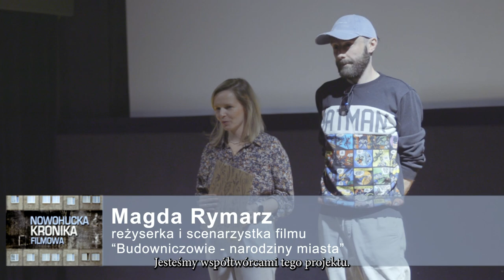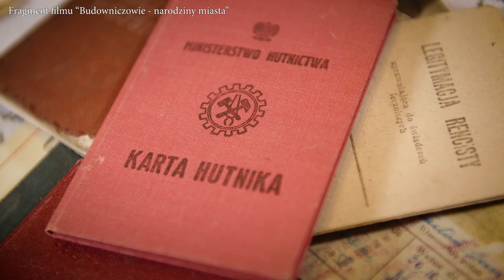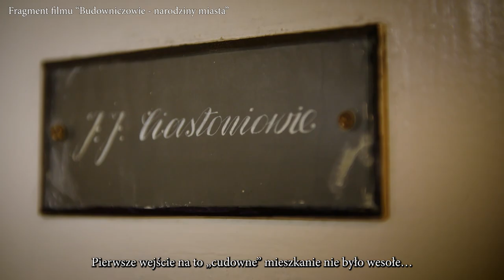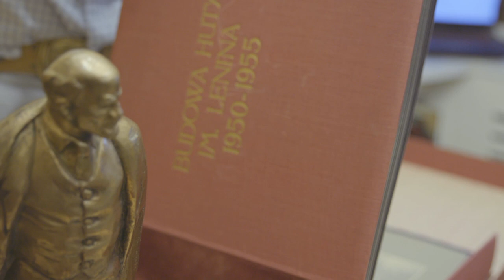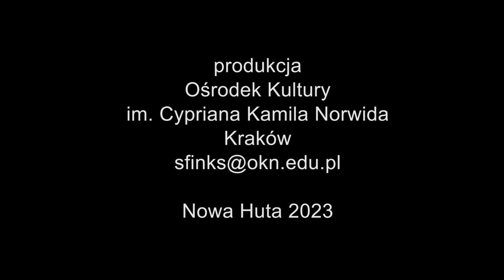Nowohucka Kronika Filmowa nr 758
BUDOWNICZOWIE
„Budowniczowie – narodziny miasta” to film dokumentalny w reżyserii Magdy Rymarz i Wojciecha Szałaja. Jego premiera odbyła się w Kinie Sfinks w ramach cyklu „Zajrzyj do Huty”. Bohaterami filmu są budowniczowie Nowej Huty, jej pierwsi mieszkańcy, którzy przed kamerą dzielą się swoimi wspomnieniami z przeszłości.

NOWOHUCKA KOLEKCJA
Grzegorz Ziemiański od lat zbiera pamiątki i rzeczy związane z Nową Hutą. Jego ogromna kolekcja liczy ponad 2 tys. historycznych przedmiotów, takich jak rzeźby, proporczyki, pamiątkowe szkła, a nawet żyrandol z EMPIK-u z lat 50. Jak sam mówi, jego zbieractwo wymknęło się trochę spod kontroli.
Chciałby stworzyć coś w rodzaju izby pamięci nowohuckich pamiątek.